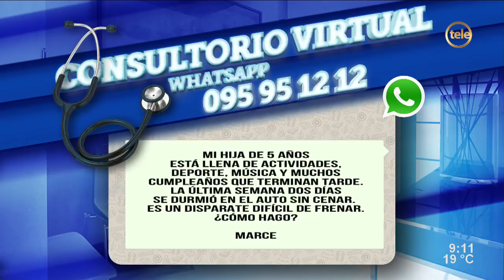Estrés infantil: la importancia del tiempo para jugar y aburrirse